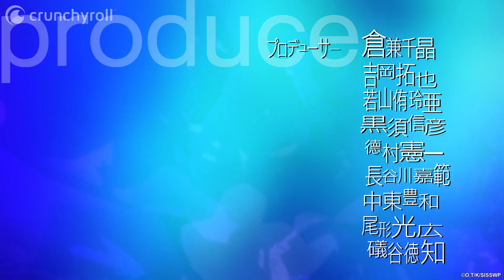So I'm a Spider, So What? - Opening 2 | Bursty Greedy Spider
👉 Anime : So I'm a Spider, So What?

Je n’étais qu’une lycéenne banale, somnolant en cours, quand soudain… Une brèche s’est ouverte dans la classe, puis tout le monde s’est dématérialisé ! À mon réveil, j’étais réincarnée… en araignée. Un petit insecte de niveau 1, coincé dans un horrible labyrinthe où le danger est partout ! Pour survivre, me voilà condamnée à améliorer mes compétences en affrontant des monstres comme moi et à fuir des aventuriers rebutés par mon apparence… Qu’on me donne la soluce pour réchapper de cet enfer ! Vite, tant qu’il me reste des points de vie !

Retrouvez sur 🌟 les derniers anime légalement en HD sur votre TV, PC ou console une heure après la diffusion japonaise ou gratuitement 7 jours après leur mise en ligne.